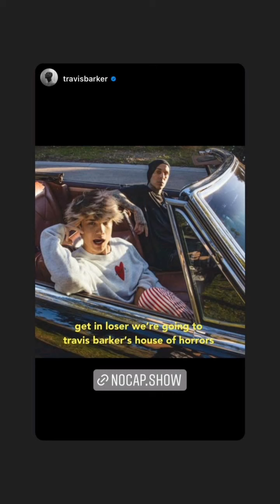Charli D'amelio Chase Hudson in Monaco New IG Tiktok LIVE 🔴 Video- Tea | 11th October , 2021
1. Chase Hudson  Latest News
2. Charli Da'melio Latest News
3. Chase Hudson  and Charli  Da'melio Together at iheart Radio & America's Sweetheart
5. Chase Hudson   New TikTok
6. Charli  Da'melio New TikTok
7. Charli  Da'melio New Instagram Updates / Stories
8. Chase Hudson New Instagram Updates & Stories

Charli  D'amelio and Chase Hudson's Latest Hot  Live Vlog and Instagram Updates | Charli D'amelio's 16th Birthday Celebration |  1st August  , 2021